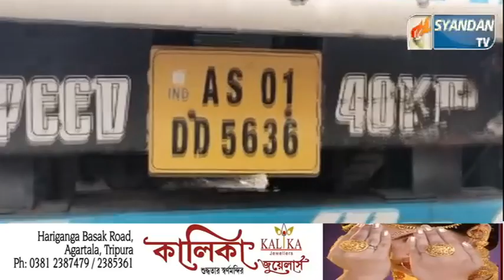গোপন খবরের ভিত্তিতে ৩০৫ কেজি শুকনো গাঁজা আটক করলো চোরাইবাড়ি থানার পুলিশ